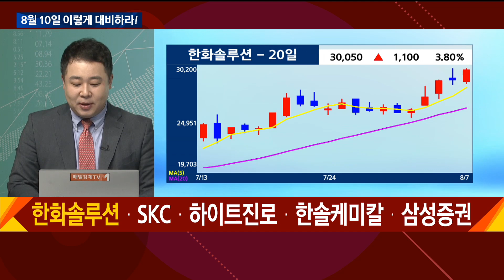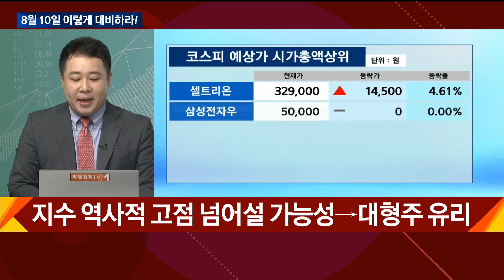소문에 사고 뉴스에 사라! / 이렇게 대비하라 / 매일경제TV